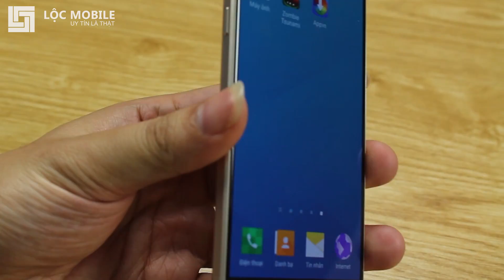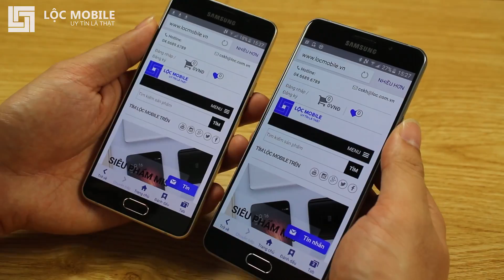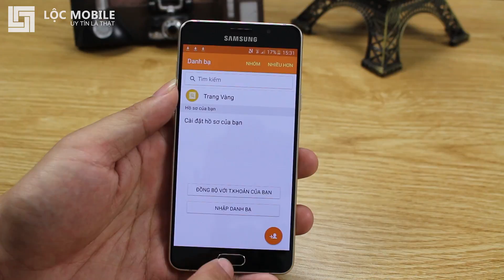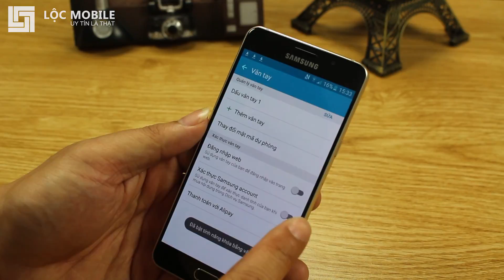[Locmobile Shows] Cảm nhận Samsung A5-2016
Lộc Mobile - Chuyên phân phối các sản phẩm Xiaomi, Samsung với chế độ bảo hành và hậu mãi tốt nhất

Lộc Mobile - UY TÍN LÀ THẬT